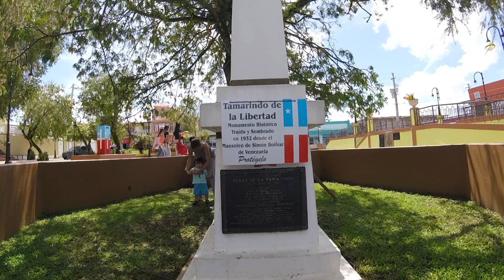Bayú - Ábrela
Abrela - From the album Super Mofongo beat by Bayú. The record was originally released in Nov 2002 and recorded in North Hollywood Ca, Downtown Los Angeles Ca and in Caguas Puerto Rico.

Video footage shot in Lares, Rincón and Aguada Puerto Rico in April 2018

Abrela - words and music by CHAN, Flavio Gaia, Moisés Baqueiro, Jose Marty and Shane Visbal

CHAN and Flavio Gaia - Lead vocals
Jose Marty - Cuatro
Moisés Baquerio - Bass
Shane Visbal - Electric Guitars and Piano
Aarón Serfaty - Drums
Meia Noite - Minor Percussion and Congas

Produced by Bayú
Engineered and mixed by Jose Marty